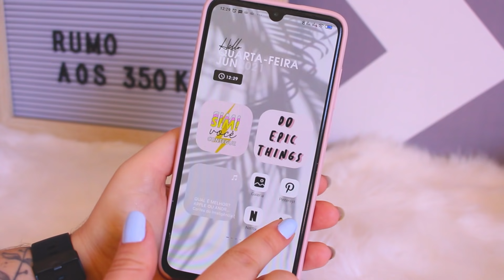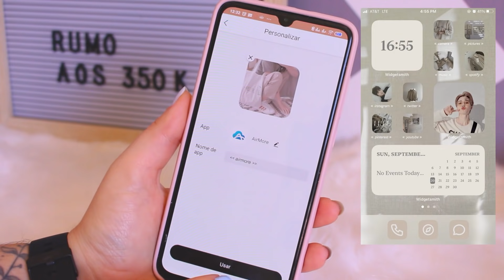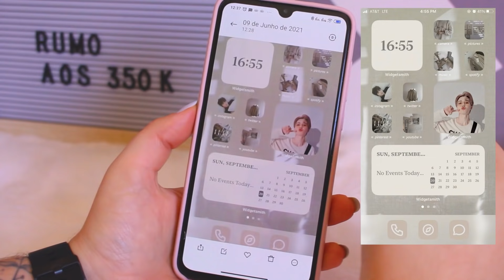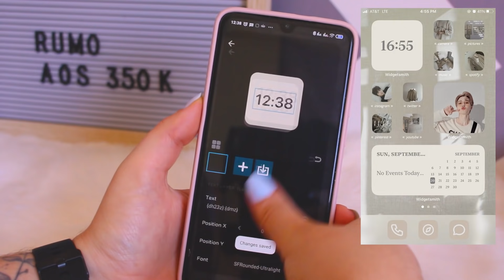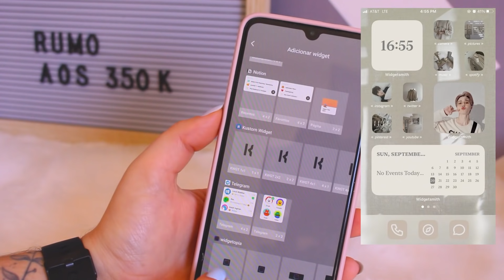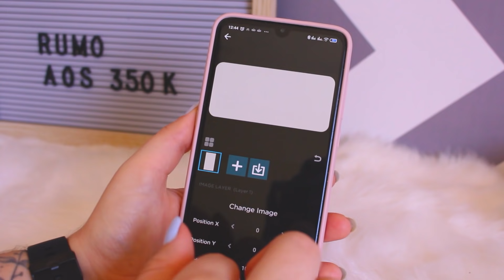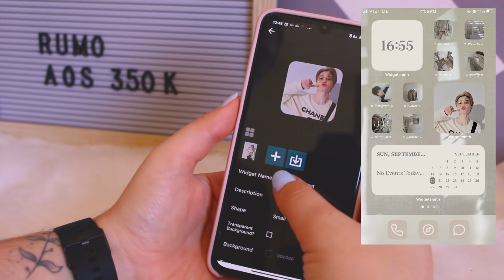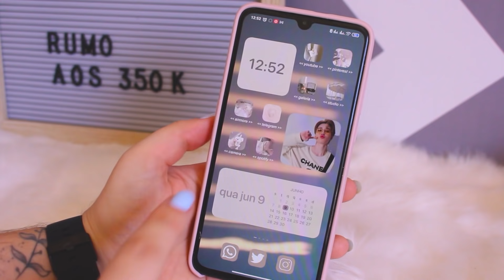ORGANIZAÇÃO IGUAL IPHONE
Canal novo nasceu ✨ Vem me ajudar nessa nova jornada

CÂMERAS
• Canon T5i
• Xiaomi Mi9

EDITORES
• Adobe Premiere
• Wondershare Filmora
• After Effects